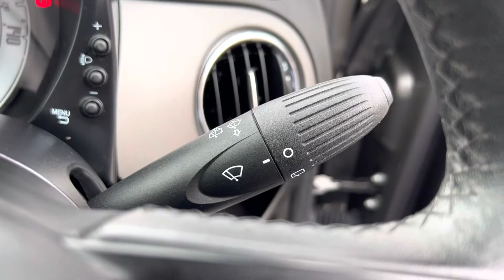Fiat 500 S 1.2